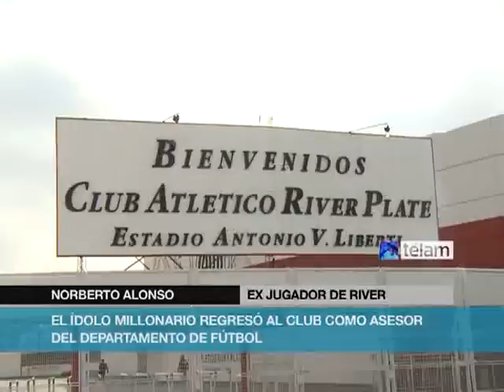Norberto Alonso: "Passarella destruyó a River y lo mandó a la B"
El ex jugador y actual integrante del Consejo de Fútbol del Club Atlético River Plate, Norberto Alonso, señaló a Daniel Passarella como el máximo responsable del descenso  de la "entidad millonaria" y lo acusó de haberla destruido "social, económica y futbolísticamente".  A su vez, aseguró que la nueva dirigencia puso en marcha una etapa de cambios en la institución y que el "equipo está para salir campeón"
Además, el ídolo riverplatense consideró que la vuelta de Fernando Cavenaghi puede proporcionar ese "toque de calidad para llegar al gol" que le faltó a River en el semestre pasado.
Entre las críticas vertidas hacia la anterior gestión, el 'Beto' manifestó su disconformidad con la partida de David Trezeguet, al que consideró un "líder que tiene mundo". "Imaginate jugar una final frente a Newell´s y que te haga un gol un tipo al que vos le pagás el 70 por ciento del sueldo" remató Alonso.